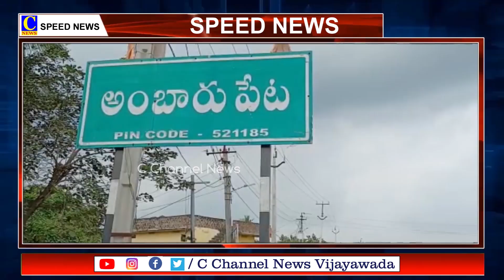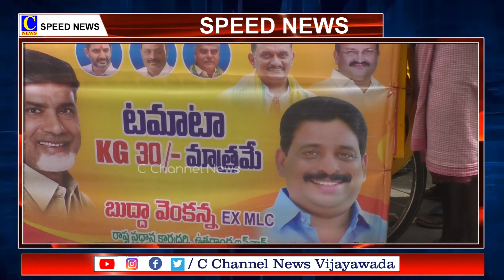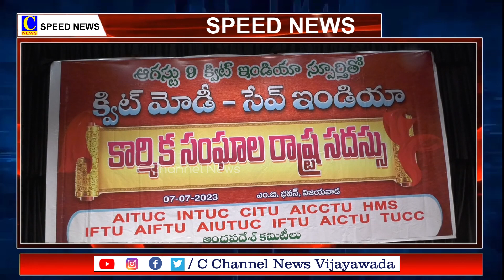07 07 2023 SPEED NEWS